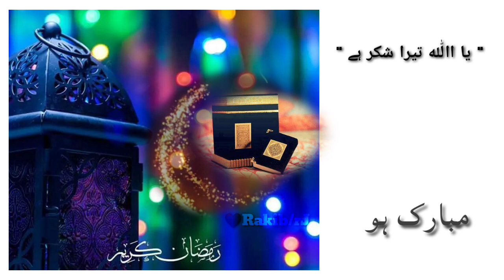Ramzan ki pehli sehri mubarak ho 2021 || ramzan mubarak whatsapp status